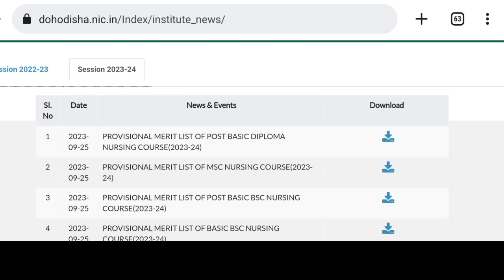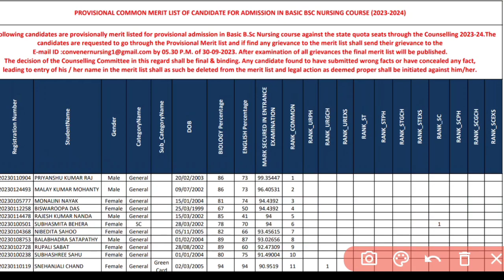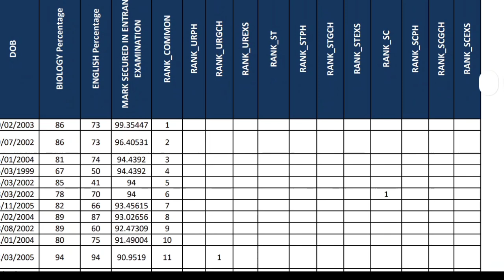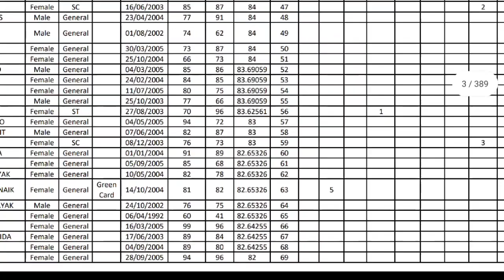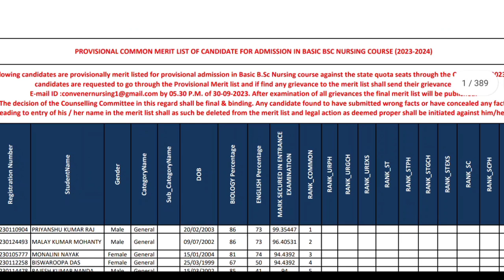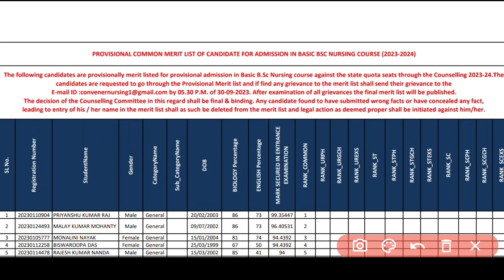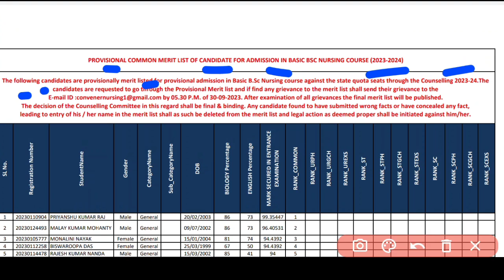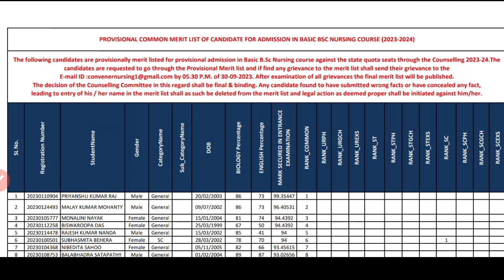DOUBTS ON NURSING PROVISIONAL MERIT LIST📄CATEGORY RANK-UR/SC/ST❓ଏଇଟା FINAL କି❓FOR ALL COURSE▶️WATCH